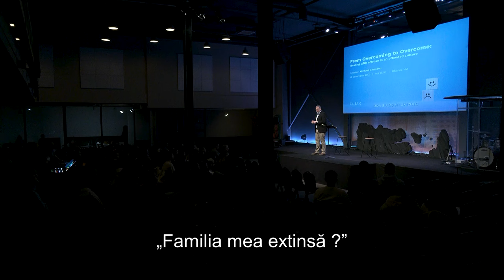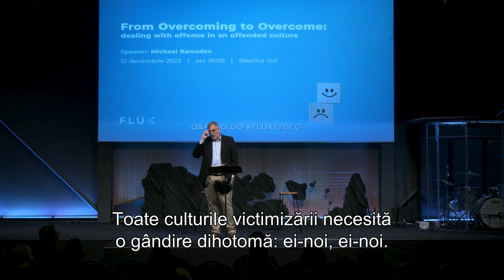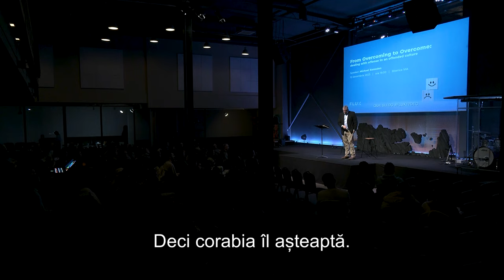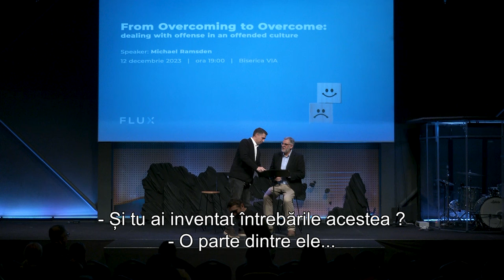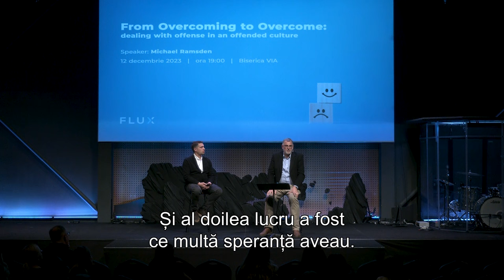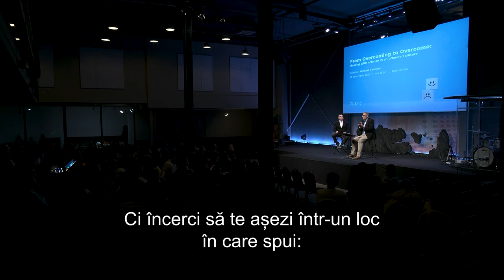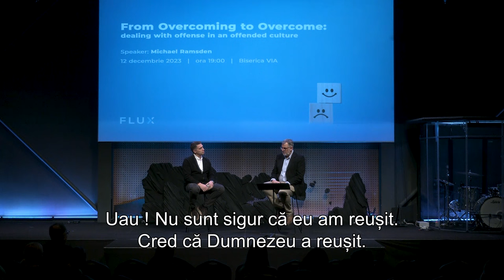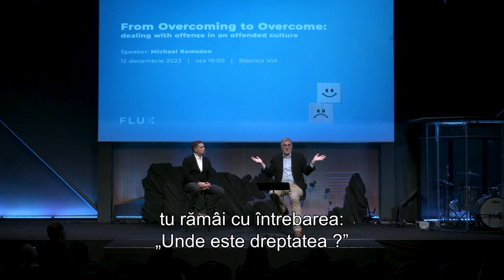FLUX / De la a fi biruitor la a fi biruit: abordând ofensa într-o cultură ofensată / Michael Ramsden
Retorica victimizării și mentalitatea de victimă sunt caracteristici personale, care pot influența gândirea macro a unei națiuni.

Dar cum am ajuns la o cultură a victimizării care s-a infiltrat în conștiința colectivă, care sunt simptomele “victimei”( trauma aleasă) și cum reușim sa găsim soluțiile care să ne transforme din victima în victorios?
Sunt doar câteva dintre întrebările la care ne va răspunde Michael Ramsden, invitatul nostru.